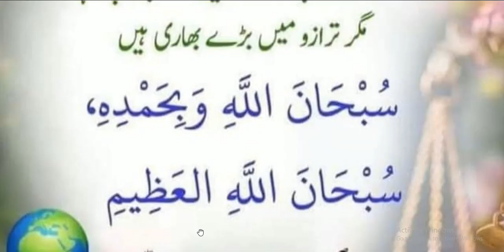Best kalmat Zuban pay halqay mezan amal main Bari | hadees nabvi | hadith | motivation Hadees